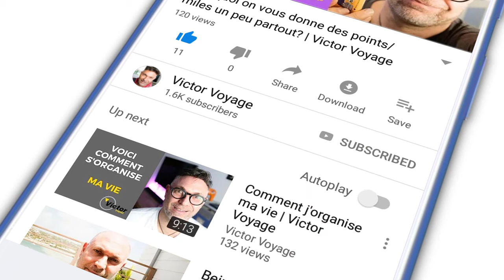Conseil: Choisir la meilleure valise de cabine | Victor Voyage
On trouve de tout dans le monde des bagages de cabine.
Alors, comment s'y retrouver?
Je vous donne des conseils pour choisir entre
- Un modèle rigide ou souple
- Les dimensions
- Le prix

Dites moi dans les commentaires quelle est votre valise de cabine, pourquoi vous l'avez choisit.